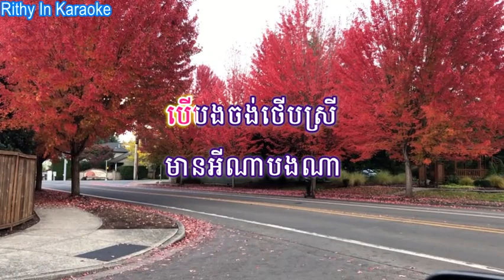កុំទាន់ថើបអូន Kom Toan Therb Oun, Khmer Karaoke Sing Along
Rithy In Karaoke

បងកុំថើបអូនអី កុំអីណាប្រុសស្នេហ៍
អូនមិនឲ្យថើបទេ ខ្មាស់គេណាព្រលឹង។
បើអូនមិនឲ្យថើប កុំថើបហើយកុំខឹង
កុំសម្លក់សម្លឹង កុំខឹងចង់ថើបអី។
ទេមិនឲ្យ មិនឲ្យថើបទេ ហ៊ូ ហ៊ូ ហ៊ូ ហ៊ូ
ទេមិនឲ្យមិនឲ្យថើបទេ    ស្នេហ៍កុំបង្ខំ
ទេមិនឲ្យមិនឲ្យថើបទេ     ស្នេហ៍កុំបង្ខំ
បើបងចង់ថើបស្រី មានអីណាបងណា
ឲ្យតែព្រមរៀបការ ជីវាថើបតាមចិត្ត
កុំទាន់ថើបឥឡូវ ប្រុសពៅសូមអាណិត
ព្រោះអូនមិនជឿចិត្ត   ស្នេហ៍ពិតឬយ៉ាងណាៗ ។